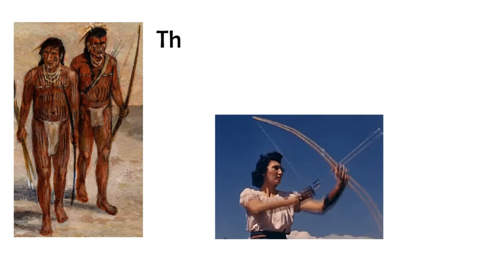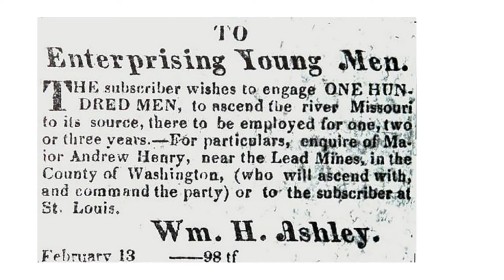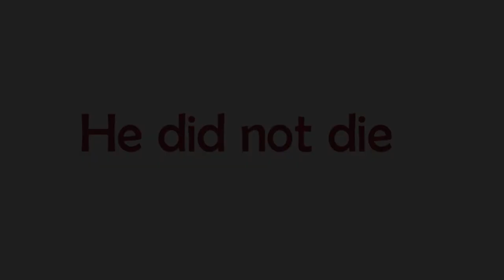Hugh Glass - The Real Revenant -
Hugh Glass was an American frontiersman, fur trapper, fur trader, hunter, and explorer. Born in Pennsylvania to Scots-Irish parents. Glass went away to sea as a young man, became a ship’s captain, and was then captured by pirates working for the Jean Lafitte. Given a choice between death and working for Lafitte, Glass chose piracy and sailed for a year under the skull and crossbones.After that he and another man decided to escape off the ship. The two deserters slunk north toward St. Louis, the westernmost locus of American civilization. They took special care to avoid the Karankawa, notorious for eating settlers. But after a journey of several hundred miles ashore, they were captured by a gang of Pawnes. The Pawnes  stripped and tied Glass' friend to a stake. As Glass watched, they stuck needles of pine into his friend's flesh, then lit him on fire. When it was Glass' turn, he bowed before the chief, then reached into his pocket and produced a vial of cinnabar, the flaky red mineral then found in Texas and used around the world for makeup pottery and War Paint. The chief was impressed by the gift. And offered him to live with them. During his stay as an honorary Pawnee, He learned lance throwing, tomahawk chopping, and how to break and suck the marrow from buffalo bones. It was during this period that he likely procured his legendary and beloved rifle, the mighty and thunderous .54 caliber Hawken to which Glass grew profoundly attached and that later would cause him so much trouble.
Then after that, he went to Saint. Lewis, from where he answered an advert placed in the Missouri Republican by the Rocky Mountain Fur Company, which was seeking 100 men to pack up to head into the Rocky Mountains for hunting Beavers for $200 annually. During their journey, the core of the hundred stop to trade to a band of Ree Indians but the Rees did not want to trade. And they killed a huge portion of the mountain men. Not to be outdone, the remaining mountain men set the Rees village on fire . Many men women and children died and ended up being an all out war which Hugh found himself right in the middle of. When all said and done, Hugh survived and he and other 13 mountain men way towards Yellowstone to trap beavers. One fateful day on their journey Hugh walked into a suspiciously cleared area which ended up being a bear’s nest. He saw a grizzly bear along with his cubs.  Glass shot her with his rifle. It was a good shot, but the bear kept charging. Glass ran to a tree, but as he began to climb, she grabbed him, threw him to the ground and tore some meat out of his rear. She tossed the meal to her cubs, who probably had never tasted man before (odds are they liked it). Then again returned her attention to Glass. She raked her claws across his back, bit him about the head and shook him like a rag doll. Glass moved in close and slashed the bear repeatedly with his knife. He tried to yell, but what came out was a kind of high-pitched gargling, as his throat had been torn open and was gushing blood.
Some video clips- Miles Iwes[pexels]
Motion Places[pexels]
Kelly Lacy[Pexels]
Taryn Elliott[Pexels]